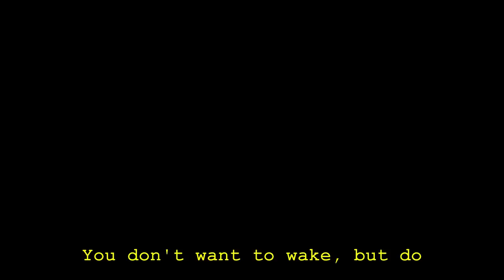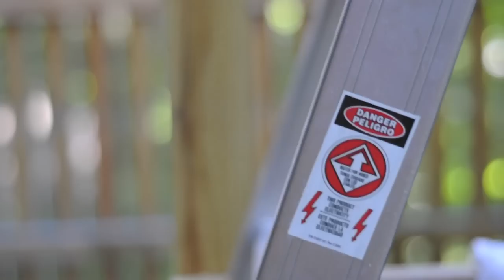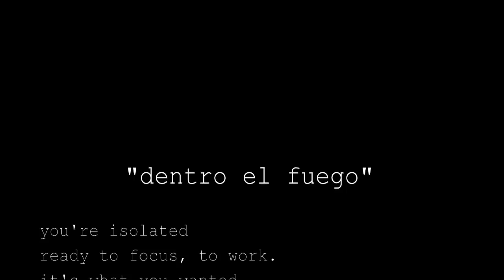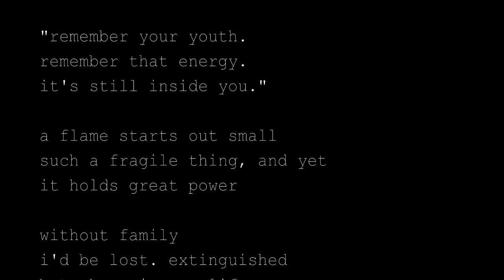"Dentro el Fuego" Short Film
a short film about  guy who, with the help of his family, finds inspiration in the little things

Tech/Software
Camera: Nikon D90
Lenses: f1.8 50mm, f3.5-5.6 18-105mm (wide shots)
Mic: Rode NT1-A w/ an M-Audio interface (voice over)
Editing tools: iMovie, Garageband

Music
Max Richter - "On the Nature of Daylight", "Infra 3", "Sarajevo", "November"

Notes
I was very impressed with the picture quality of the camera.  I wouldn't recommend recording the audio with it though.